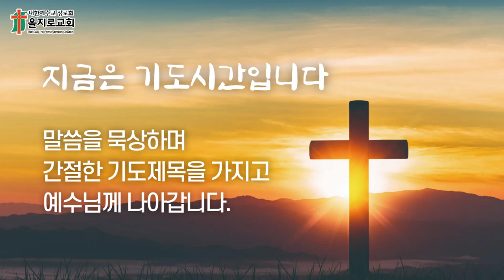새벽기도 / 2023년 6월 16일(금)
* 성경 : 예레미야애가 5:1-14
* 찬송 : 523장 어둔 죄악 길에서

5:1    여호와여 우리가 당한 것을 기억하시고 우리가 받은 치욕을 살펴보옵소서
5:2    우리의 기업이 외인들에게, 우리의 집들도 이방인들에게 돌아갔나이다
5:3    우리는 아버지 없는 고아들이오며 우리의 어머니는 과부들 같으니
5:4    우리가 은을 주고 물을 마시며 값을 주고 나무들을 가져오며
5:5    우리를 뒤쫓는 자들이 우리의 목을 눌렀사오니 우리가 기진하여 쉴 수 없나이다
5:6    우리가 애굽 사람과 앗수르 사람과 악수하고 양식을 얻어 배불리고자 하였나이다
5:7    우리의 조상들은 범죄하고 없어졌으며 우리는 그들의 죄악을 담당하였나이다
5:8    종들이 우리를 지배함이여 그들의 손에서 건져낼 자가 없나이다
5:9    광야에는 칼이 있으므로 죽기를 무릅써야 양식을 얻사오니
5:10    굶주림의 열기로 말미암아 우리의 피부가 아궁이처럼 검으니이다
5:11    대적들이 시온에서 부녀들을, 유다 각 성읍에서 처녀들을 욕보였나이다
5:12    지도자들은 그들의 손에 매달리고 장로들의 얼굴도 존경을 받지 못하나이다
5:13    청년들이 맷돌을 지며 아이들이 나무를 지다가 엎드러지오며
5:14    노인들은 다시 성문에 앉지 못하며 청년들은 다시 노래하지 못하나이다